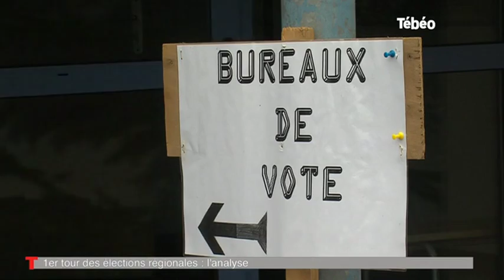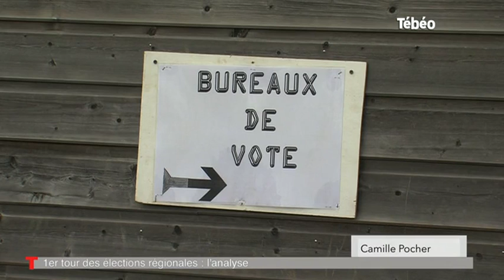Régionales. 1er tour: Le Front de Gauche cartonne à Berrien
Sites webs/blogs, copiez cette vidéo avec le bouton "Intégrer" !
Direction Berrien en Bretagne où le Front de Gauche a réalisé le meilleur score du premier tour des élections régionales avec 19,52% des voix. Pour exploitation TV, droits réservés, nous contacter